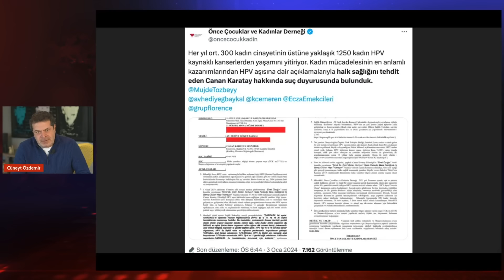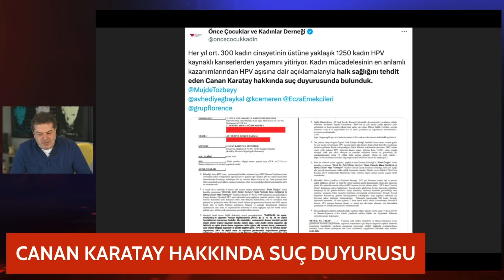İŞÇİ EMEKLİSİ İLE MEMUR EMEKLİSİ ARASINDAKİ FARK NE?